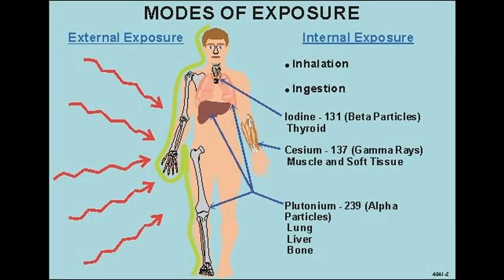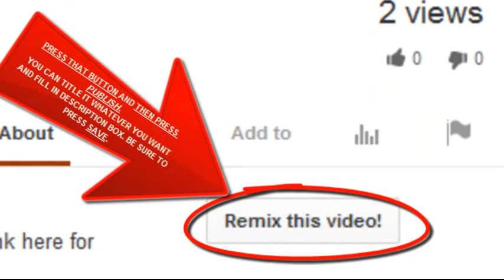Fukushima: Sinking Nuclear Reactors, Hot Particles etc. Deagle & Harris (03 April 2014)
Marco Kaltofen in one of the most important videos Fairewinds Energy Education has ever produced. Three years ago, Fairewinds was one of the first organizations to talk about the "hot particles" that are scattered all over Japan and North America's west coast. Hot particles are dangerous and difficult to detect. In this video Mr. Kaltofen discusses the hottest hot particle he has ever found, and it was discovered more than 300 miles from the Fukushima Daiichi site. If Fairewinds Energy Education was a Japanese website, the State Secrets Law would likely prevent them from issuing this video.Arnie Gundersen will provide a brief summary at the end of the video.

Three years ago, Fairewinds was one of the first organizations to talk about "hot particles" that are scattered all over Japan and North America's west coast. Hot particles are dangerous and difficult to detect. In this video Mr. Kaltofen discusses the hottest hot particle he has ever found, and it was discovered more than 300 miles from the Fukushima Daiichi site. If Fairewinds Energy Education was a Japanese website, the State Secrets Law would likely prevent us from issuing this video. Arnie Gundersen provides a brief introduction and summary to the video.

In looking at indoor environments, they tend to be much more contaminated than the surroundings outside. Houses act like a trap and they tend to collect outdoor contaminants. And they expose people as much as 24 hours a day versus consider how short a time most people spend outdoors.

The sample that we got came from the Goya in Japan. It's 460 kilometers from the accident site. That's about 300 miles away
from Fukushima Daiichi.

Let's put it this way. Eighty percent by weight of this particle was made up of pure reactor core materials. So that tells me that something that came directly from the accident, directly from the core, could escape containment and travel a very, very significant distance. The winds will blow it long distances.

this material was in the petabecquerel per kilogram range. The number we're looking at is 4 followed by 19 zeroes -- that many becquerels per kilogram. That's a very, very high number and essentially, that's the kind of number you get when you look at core material.

So essentially what we're talking about is a worst case for black sand. So this material was vaporized during the accident. It condenses into these small particles and then they aggregate.

So far, from our Japanese samples from Fukushima Prefecture and from Tokyo, about 25 percent of those samples contained at least a few measurable hot particles. Only one that was this hot. And this was the worst case. It doesn't represent any kind of average, but it does tell you what's possible.

It is solid scientific material like this that you will not see or hear via traditional news stories, TEPCO, or the IAEA. Fairewinds has long said that there will be significant increases in cancer in Japan as a result of the Fukushima Daiichi accident, and this video describing just one hot particle confirms our worst fears.

The Hottest Particle
April 3rd, 2014

Overall Map - current U.S. nuclear waste storage site locations.

Wasteland: the 50-year battle to entomb our toxic nuclear remains In the desert and in Washington DC, a war still rages to find the one place in America that no one cares about. Huge article/Videos/resource links

INTERACTIVE MAP: Population within 10 and 50 miles of nuclear power
These are the 65 locations of the 104 commercial nuclear power reactors in the United States, showing populations living within certain distances of the plants. Population figures use the 2010 Census.

Ten Most Radioactive Places on Earth Mapped Out [GRAPHIC]

Radioactive tritium leaks found at 48 US nuke sites: 'You got pipes that have been buried underground for 30 or 40 years, and they've never been inspected reported by whistleblower.